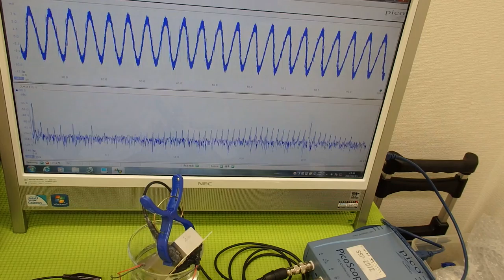超音波の発振制御システム ultrasonic-labo